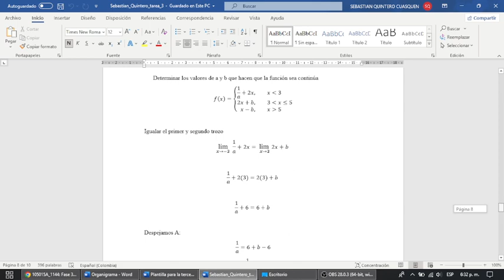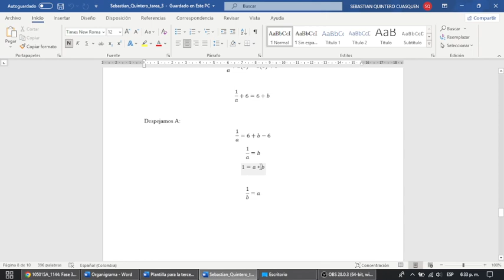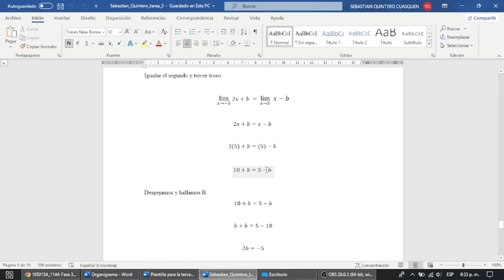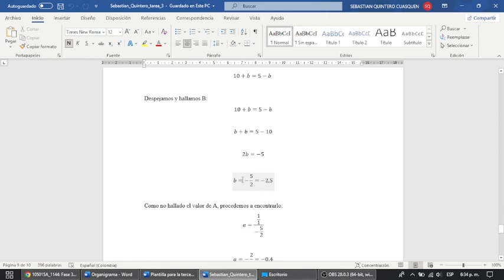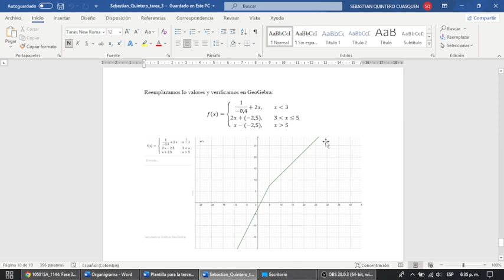Video de explicación